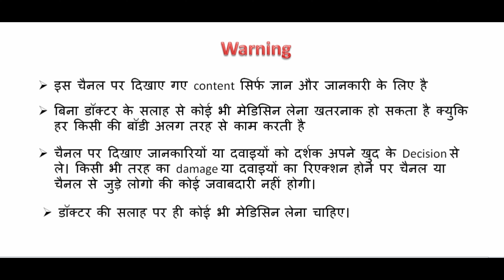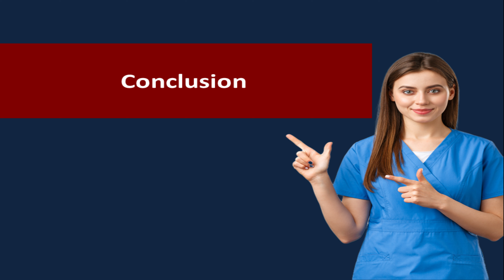संबंध बनाने का सही समय क्या है ??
Hello,
Aaj main baat karne wala hu ki   संबंध बनाने का सही समय क्या है ??

search-